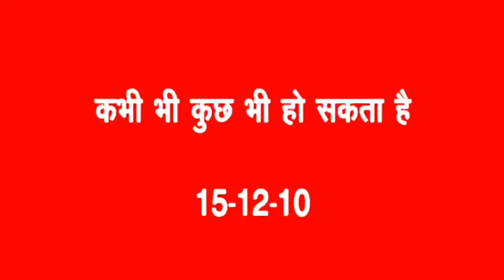कभी भी कुछ भी हो सकता है..। अव्यक्त बापदादा। ।